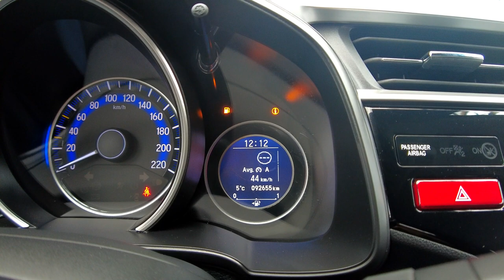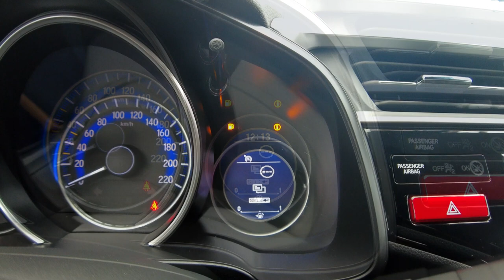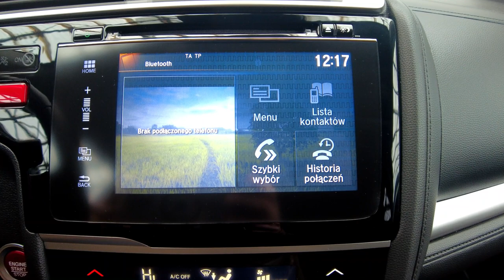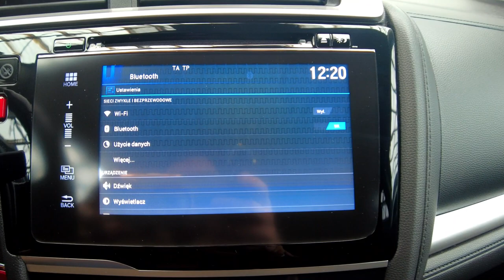HONDA JAZZ AUTOMAT 1,3 i-VTEC 102KM, NAVI+KAMERA+2xPARKTRONIC+TEMPOMAT, Auto Centrum Bracia Sikora